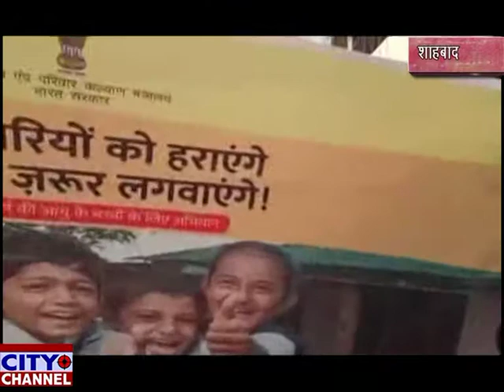दिन भर की खबर सिटी चैनल 24 पर 22-11-2018 news